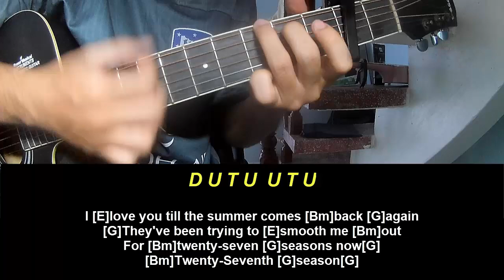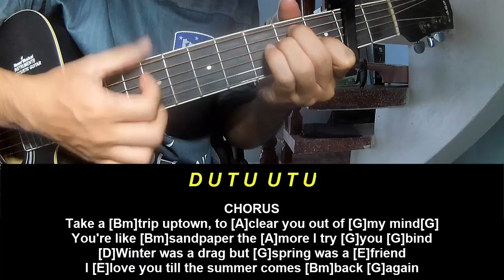Play Guitar Along Zach Bryan Sandpaper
Today, I will share with you Play Guitar Along Zach Bryan Sandpaper